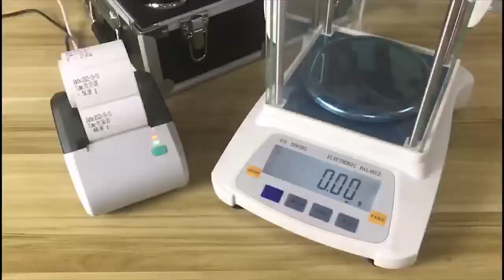10mg Electronic Balance